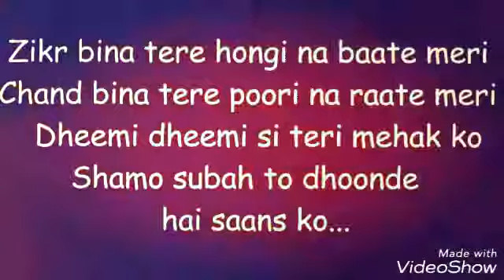Zikr bin teri hogi ab baatain kahai